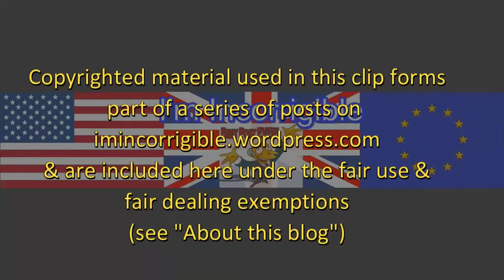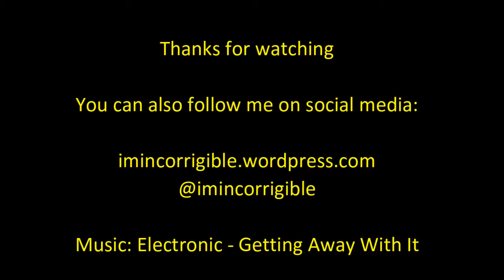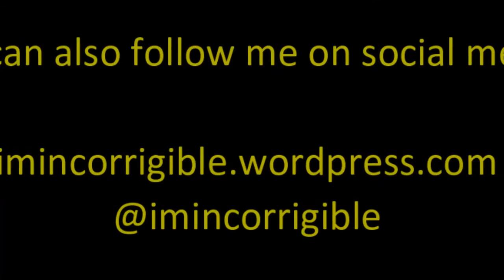Macur Review: Another cover-up of child abuse in Welsh childrens' homes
Thursday in Parliament